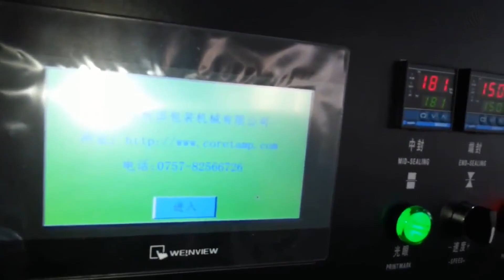Como é Feita a Esponja de Lavar Louças - Por Dentro da Fábrica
Hoje vamos descobrir como a esponja de lavar louça é fabricada, partindo da sua matéria prima.

Uma curiosidade, devido ao polímeros da sua composição, a  reciclagem dela é bastante difícil.

A esponja nada mais é que uma espuma sólida. É o resultado de uma reação química do poliuiretano com  outros agentes.

Para a fabricação da esponja, o líquido com todos os componentes quimicos são despejados num tanque, composto por uma esteira que se movimenta.

Os filmes de cobertura auxiliam na contenção do líquido.

Conforme vai-se avançando, o poliuretano continua expandindo a sua forma, até chegar no seu tamanho final.

O filme ainda é recolhido para ser reutilizado. Os cortes são feitos em blocos para facilitar seu armazenamento.

Em um sistema de carrossel, os blocos são cortados horizontalmente na espessura da esponja de lavar louça.

O passo seguinte é adicionar o lado verde da esponja. Lembrando que ele é mais abrasivo que o amarelo.

Um conjunto de roletes pressiona a manta verde ao amarelo. O equipamento está ajustado com a temperatura e pressão suficientes para que haja esta união.

A operadora corta a esponja na medida desejada. Uma cortadeira elétrica faz o corte do comprimento. Este equipamento descarta as sobras nas laterais, dando o acabamento.

No último corte, a esponja já sai na sua medida final.

Chegando no fim, as esponjas são ensacadas de cinco em cinco nesta fábrica.

📚📚LIVROS

📚 Como se faz: 92 Técnicas de Fabricação Para Design de Produtos
📚Materiais em Design: 112 Materiais Para Design de Produtos

00:00 Como é fabricada a esponja de lavar louça
00:55 Formação da esponja
01:15 Fabricação do bloco de esponja
02:37 Corte horizontal
03:20 Junção da esponja
03:40 Cortes
04:36 Embalagem

at383883om